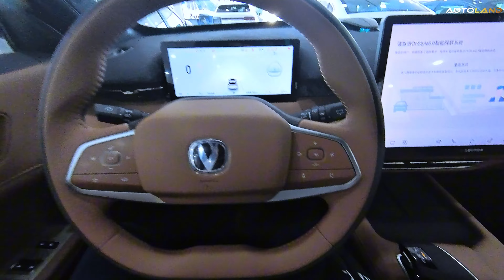Very Simple and Very Beautiful SUV 2024-2025 ChanGan UNI-Z Exterior and Interior!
Thank You ELECTRIC AUTO

Welcome to Auto Land! 🚗 Dive into the future of automotive excellence with the all-new Changan Uni-Z and Changan Uni-Z AWD. In this video, we provide an exclusive first look at the 2024 and 2025 Changan Uni-K models, showcasing their innovative design and powerful performance.

Join us as we explore the impressive features of the Changan Uni-Z, from its stylish exterior to its advanced technology. Whether you're interested in the Uni-Z's interior, engine options, or AWD capabilities, this video offers a comprehensive review. Perfect for enthusiasts of EV cars, gasoline cars, Chinese cars, American cars, and Japanese cars, the Changan Uni-Z stands out as a versatile and luxurious choice.

Experience the new Changan like never before. From its sleek design to its state-of-the-art features, the 2024 and 2025 models are designed to impress. Learn about the Uni-Z’s exceptional performance on the road and its luxurious interior.

Don’t miss our in-depth review and first look at the latest Changan Uni-K models. Discover the future of luxury SUVs with the Changan Uni-Z!